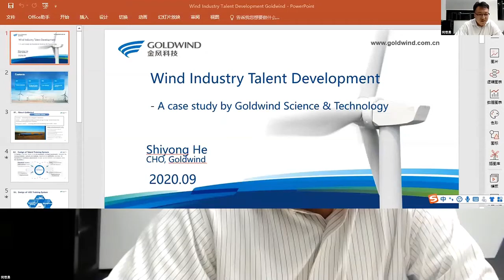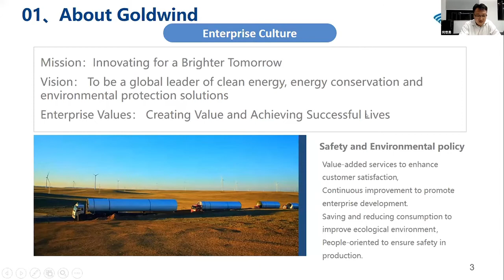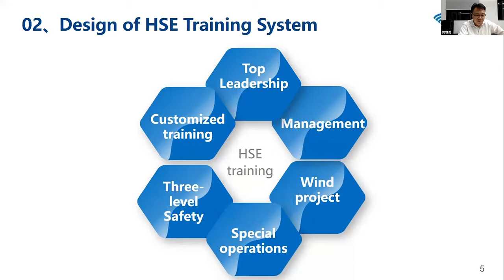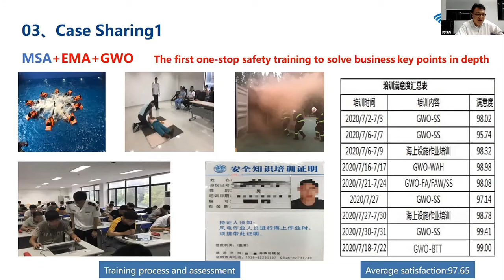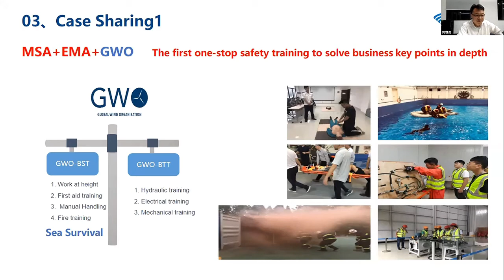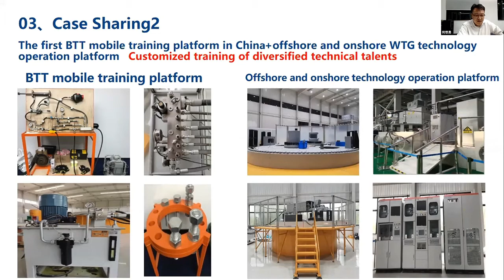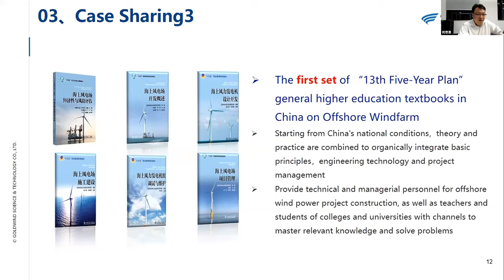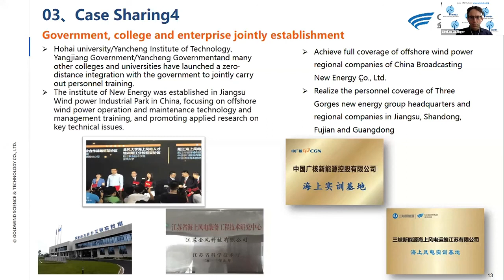Wind Industry Talent Development – A case study by Goldwind Science & Technology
He Shiyong, Goldwind